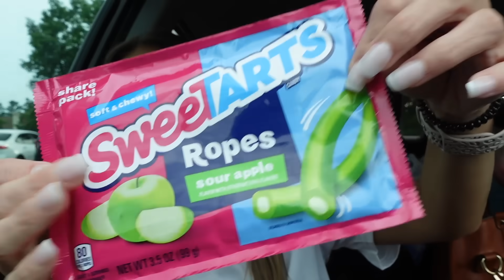DOES SHE LIKE THEM? | Family 5 Vlogs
DOES SHE LIKE THEM?